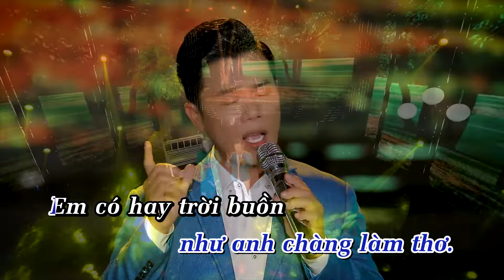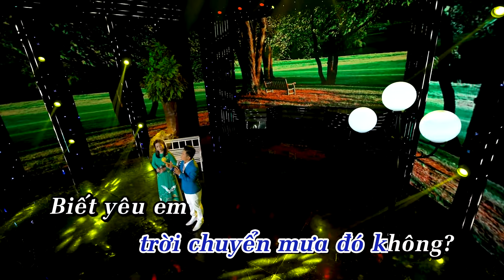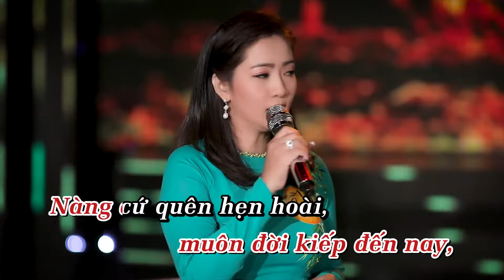KARAOKE | Chuyện Hẹn Hò (Song Ca) - Lê Minh Trung & Thụy Dung